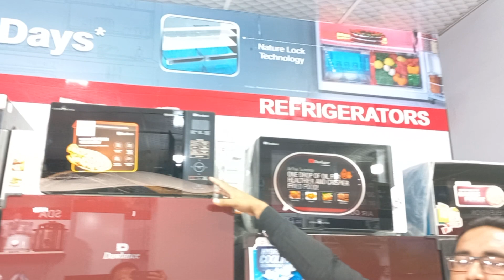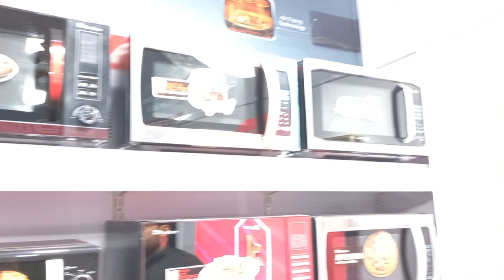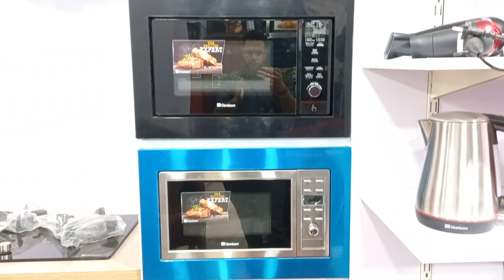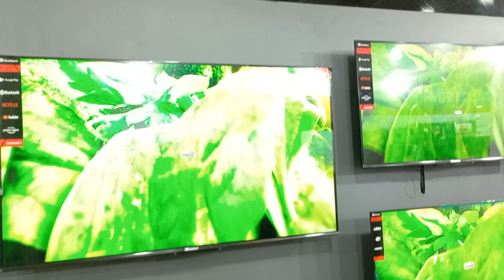Dawlance Exclusive Store Tour|Complete Dawlance Range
Umar Farooq:
Abbas Electronics Hussain Agahi Multan:
This Video is Only for Educational And Social Purposes.